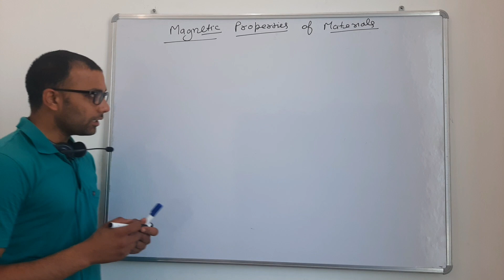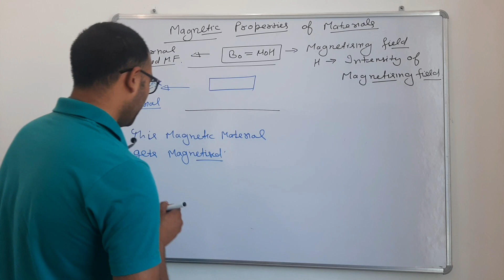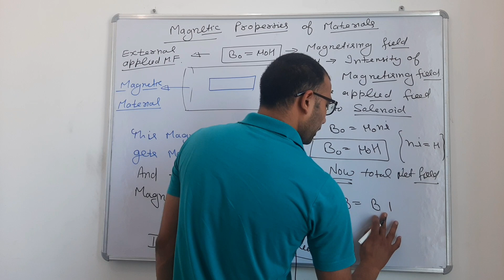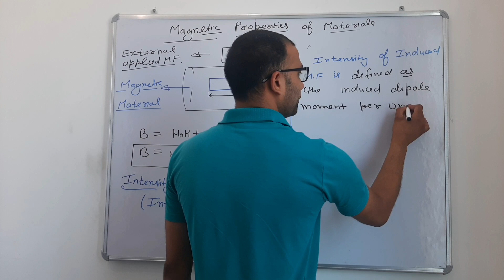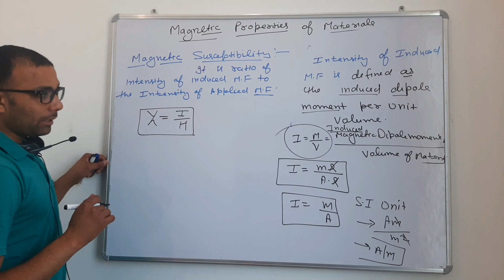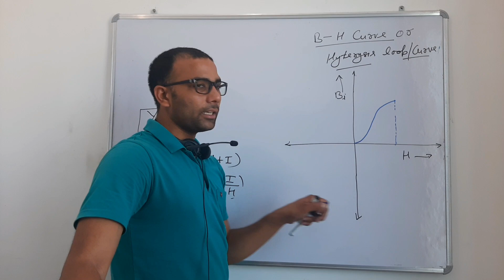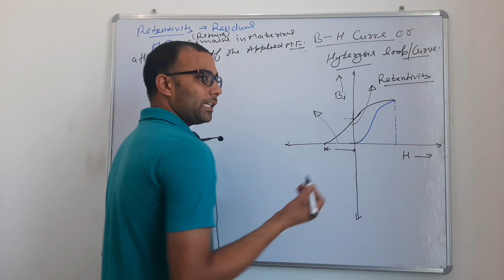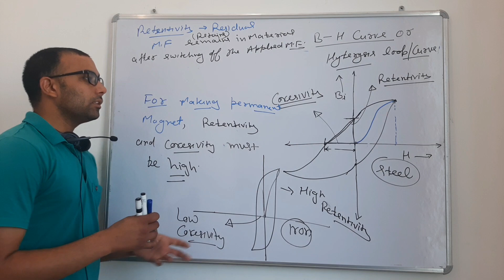Magnetic Susceptibility(NTSE) || By Narender Yadav